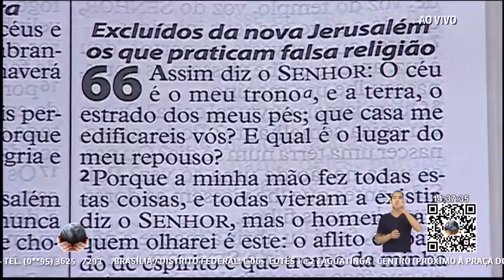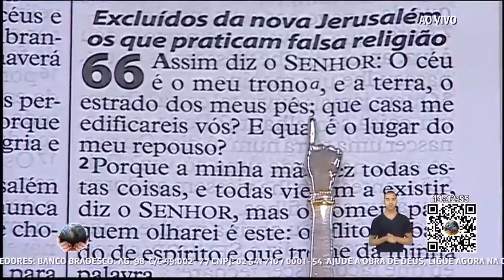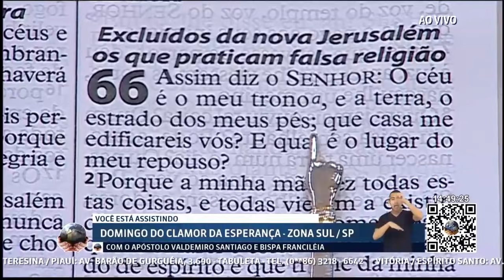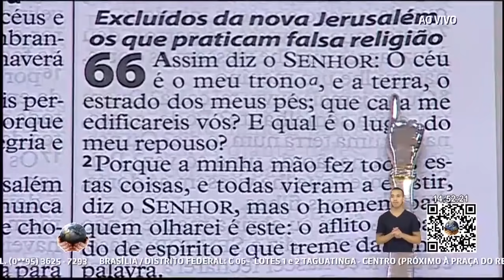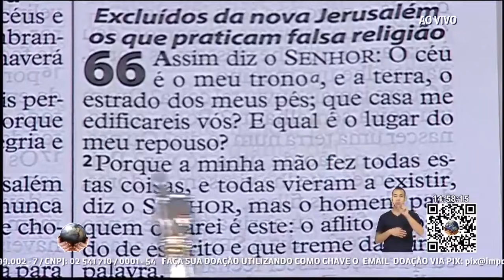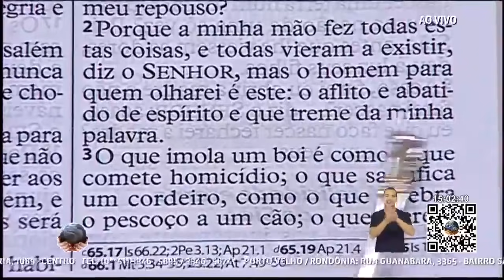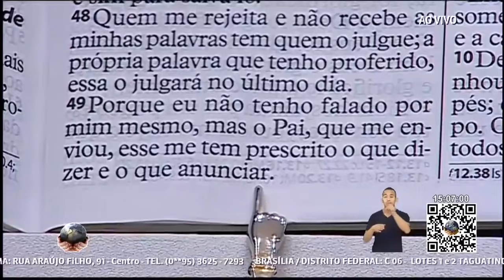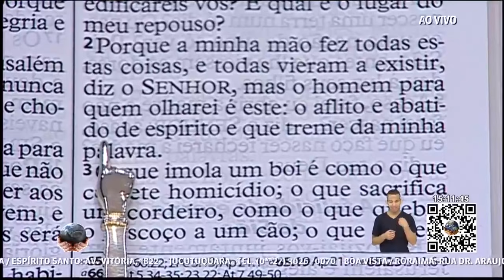O SENHOR ESTÁ TE OBSERVANDO // Palavra com AP Valdemiro Santiago 14h // 03.10.2021